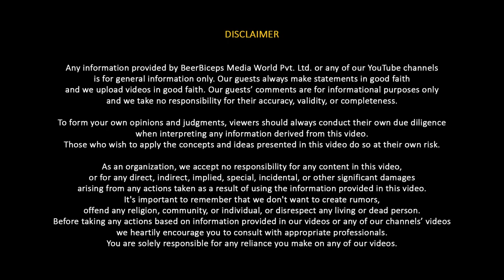How KR$NA Started His Career From Working As A Music Label’s Intern To Becoming A Successful Rapper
In this captivating video, dive deep into the inspiring journey of KR$NA, as he shares how he evolved from a humble intern at a music label to becoming a renowned rapper and achieving great success in the industry. Join us as we unravel the milestones, struggles, and triumphs that paved the way for KR$NA's rise to rap stardom.

From his early days of exploring his passion for music to landing an internship at a prestigious music label, KR$NA's dedication and unwavering determination fueled his journey to the top. Discover the pivotal moments that shaped his artistic identity, and learn how he harnessed his skills to become a true master of the mic.

With KR$NA's insightful anecdotes, gain a rare glimpse into the behind-the-scenes happenings of the music industry. Uncover the challenges he encountered, the valuable lessons he learned, and the friendships he forged along the way. Witness firsthand how KR$NA's unwavering spirit and boundless creativity propelled him towards superstardom.

"Mastering the Mic: KR$NA's Journey from Intern to Rap Superstar" is a riveting account that showcases the power of perseverance, talent, and unyielding passion. Whether you're an aspiring artist, a dedicated fan, or simply curious about success stories, this video is a must-watch.

Join us as we celebrate the extraordinary rise of KR$NA, a true testament to the transformative power of music. With his unique style, relatable lyrics, and captivating performances, KR$NA has captured the hearts of millions worldwide. Get ready to be inspired by his remarkable journey!